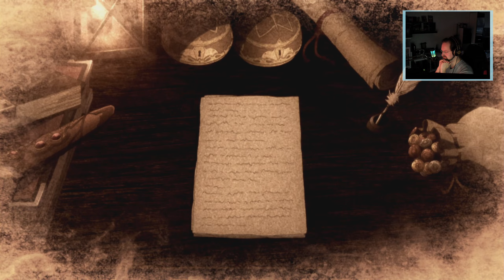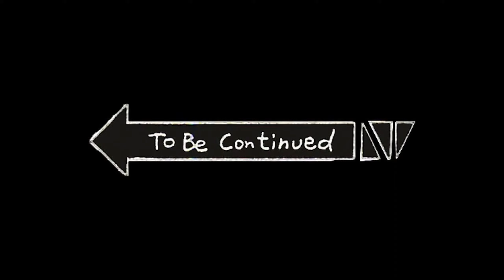" Tales of Zestiria " - [Lets Play#] Folge 8 (PS4 Pro)